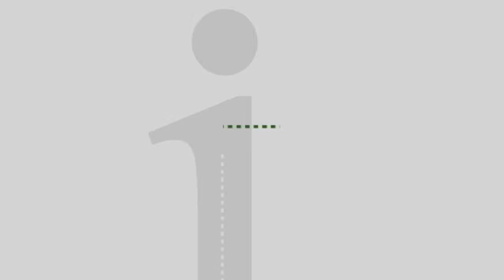First Experience: Howard Pyle’s murals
Howard Pyle is best known for his illustration work, but toward the end of his career he decided to branch out and paint murals. His first mural project was located in his home, where they were later damaged in a fire. These murals have languished in storage for years until they were recently restored, and are now on display together at the Delaware Art Museum. It's a good place to start our program dedicated to Delaware’s arts and culture.